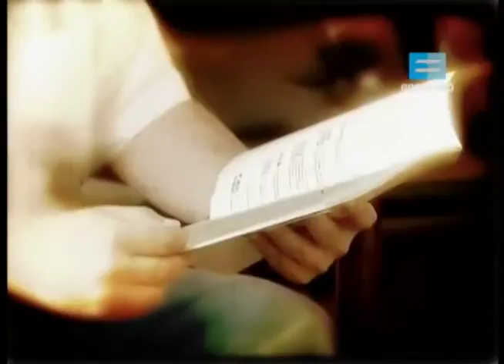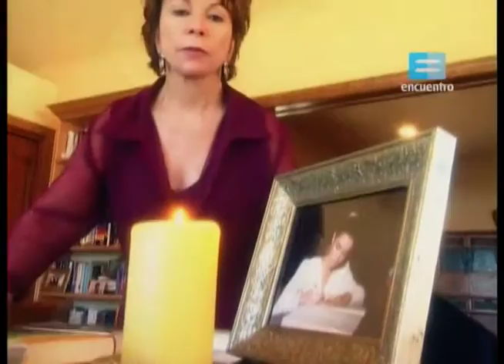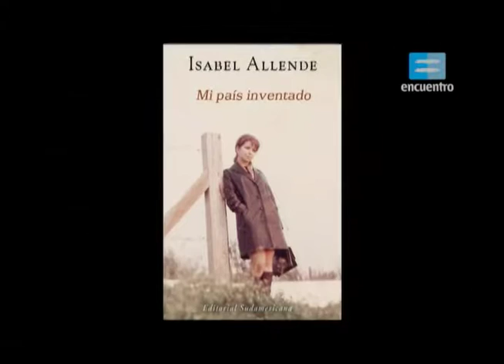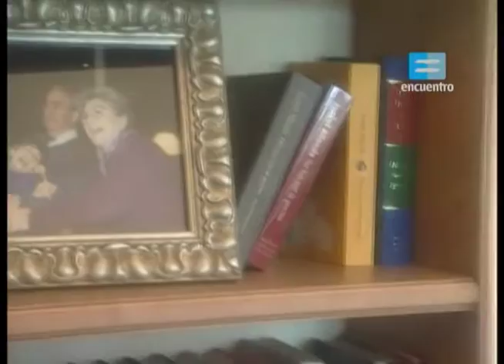UCSG Televisión - Escritores en primera persona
Disfrute del pensamiento y la obra de grandes escritores latinoamericanos a partir de su propio testimonio.